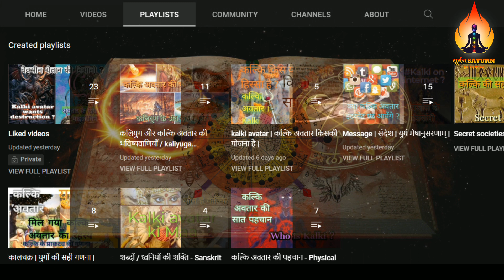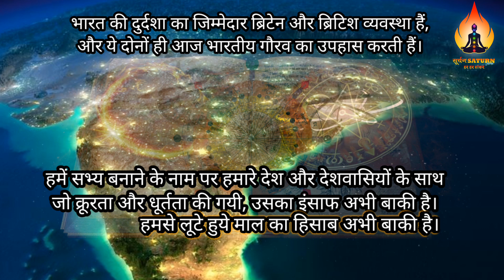Future Analysis | भविष्य का अनुमान | Kalki avatar kab hoga | कल्कि अवतार | World War Predictions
Will there be any role Indian in World War ? Lets try to guess some future events.
हमसे जुड़े हुये आप सभी लोगों को धन्यवाद।